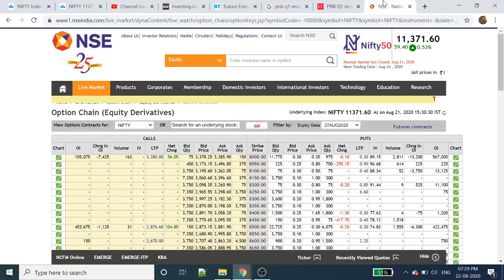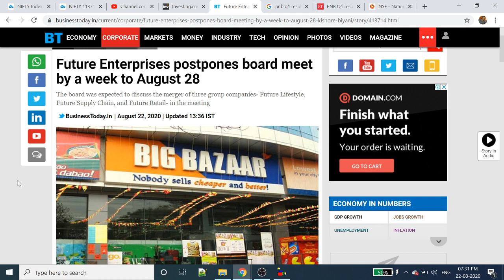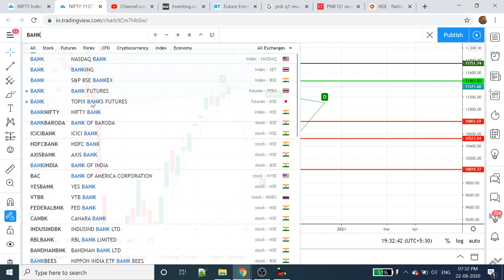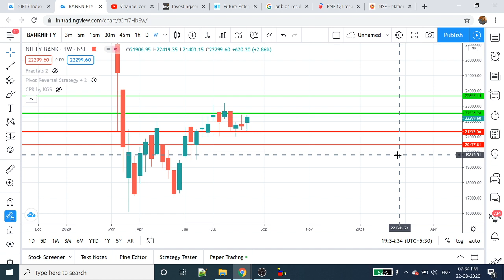Nifty Analysis | Bank Nifty Analysis | Reliance | Future Retail | PNB | Tamil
crudeoil strategy
crudeOil Intraday strategy
zerodha smallcase
zerodha streak
intraday screener